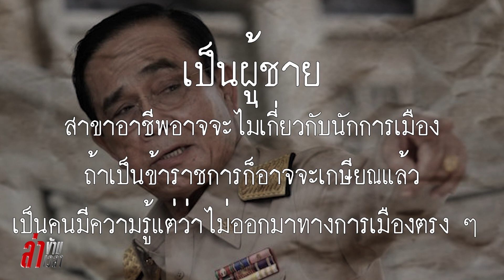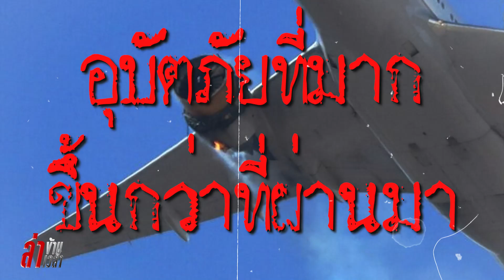สุดช็อก!คำทำนาย“นอสตราดามุสเมืองไทย”ดวงครึ่งปีหลัง โควิดร้ายแรง-ดวงนายกพัวพันประเทศ:ล่าข้ามเวลา EP70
จากสถานการณ์โควิด-19 ในประเทศไทยที่ระบาดอย่างหนักในตอนนี้ ซึ่งจากยอดผู้เสียชีวิต และยอดติดเชื้อที่เริ่มพุ่งสูงขึ้นรายวัน ส่งผลให้ประชาชนในประเทศเกิดความกังวลใจในเรื่องนี้อย่างมาก พร้อมทั้งหลายคนต่างออกมาเรียกร้องให้ผู้มีอำนาจจัดการขั้นเด็ดขาดอย่าปล่อยให้ทุกอย่างเลวร้ายไปมากกว่านี้อีกเลย

โดยย้อนฟังคำทำนายจากโหรชื่อดังอย่าง "โสรัจจะ นวลอยู่" หรือ "นอสตราดามุสเมืองไทย" เมื่อวันที่ 11 ธ.ค. 2563 ที่ผ่านมา ซึ่งเขาได้ทำนายไว้แม่นจนขนลุก ไม่ว่าจะเป็นเรื่งของเชื้อโรคกลายพันธุ์โควิด-19 สงครามเมืองม็อบใหญ่การยุบสภา และดวงนายกรัฐมนตรี